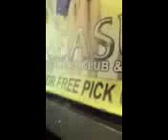Vegas scooter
Driving a scooter on the las Vegas strip midnight Saturday.